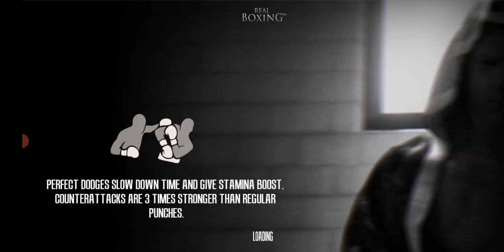Real Boxing Gameplay 9